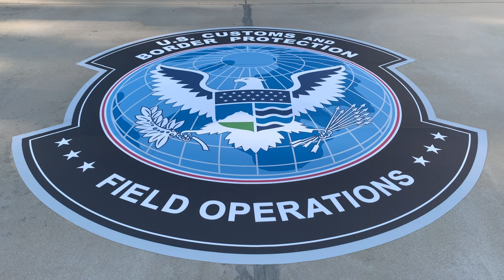Meet the Drill Instructors, Episode 01: COT Nickens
Drill and Ceremony is an important function of the training at the Field Operations Academy. In this episode, Commander of Troops Nickens discusses the role of D&C in training and its impact on her professional life.